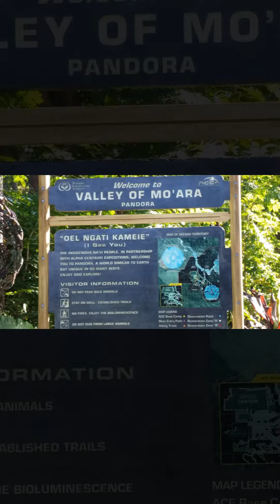Disney Fun! Must do